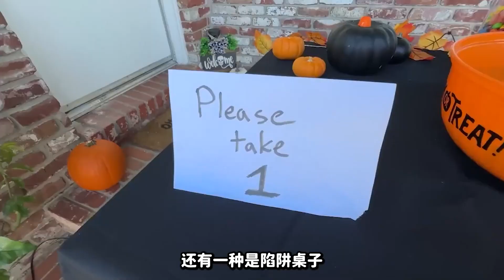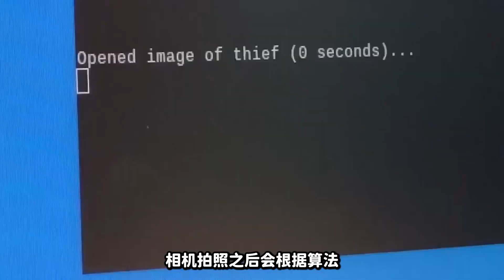NASA工程師惡搞小孩兒，實踐性教育真的好嗎？